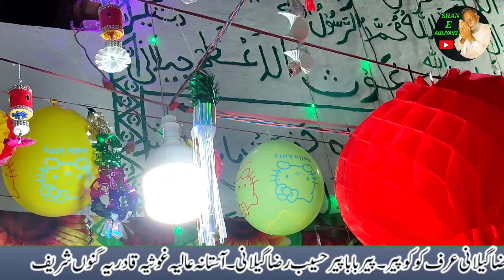Peeran Vichon Peer Sohna Abdul Rasheed Hai | Qawwal Muhammed Arshad | New Qawwali 2022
عرس مبارک حضرت سید محمد شاہ گیلانی غوث حقانی سید سخی سید جلال گیلانی قطب ربانی حضرت سید بابا پیر عبدالرشید گیلانی
سجادہ نشین
سید کوکو پیر حسن رضا گیلانی سید بابا پیر حسیب رضا گیلانی  بمقام بھوجیاں 117/9L میں تشریف لائے گنوں شریف والے پیر

new qawwali, beautiful video punjabi qawwali, best qawwali, qawwali new 2022, baba peer gillani ki shan, pakistani qawwali.